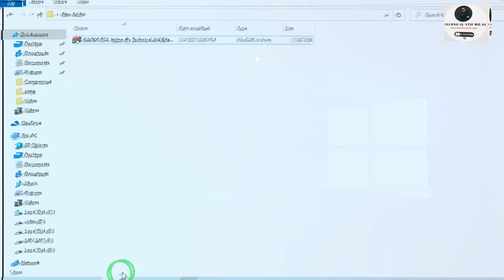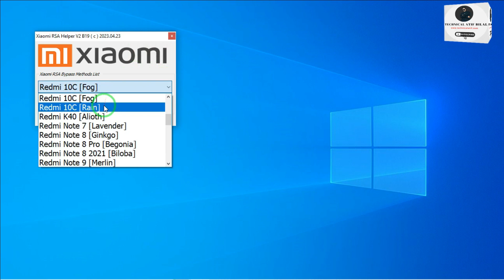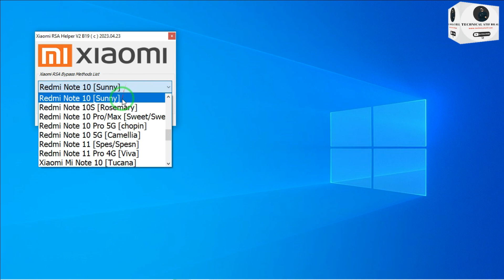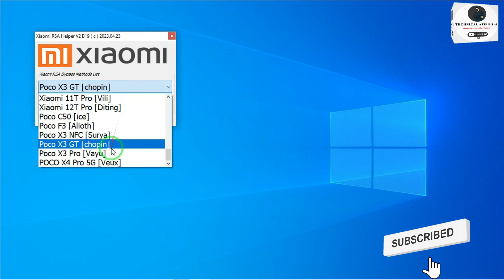All Xiaomi Redmi POCO Hardware Method For Dual IMEI Repair | All New Models Added Free Tool 2023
I will Tell All Xiaomi Redmi POCO Hardware Method For Dual IMEI Repair | All New Models Added Free Tool 2023
100% Working Method 2023

0:00 - Intro
0:10 - Download link
1:00 - Installation
1:07 - interface
3:58 - Outro

CPID Service Availble
Xiaomi Auth Flashing Available

Music Use in Video is : Alan Walker Dreamers